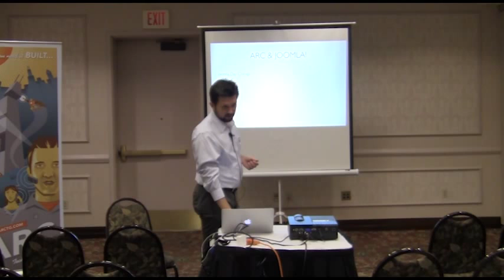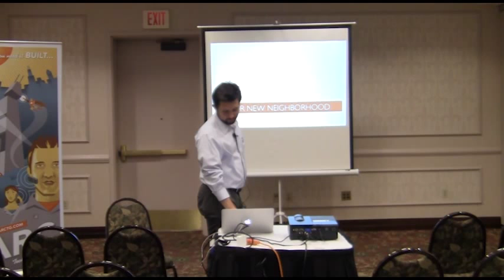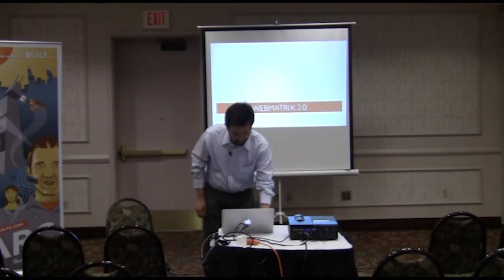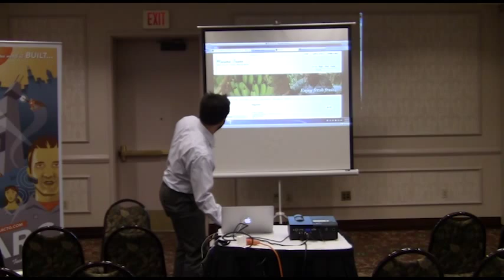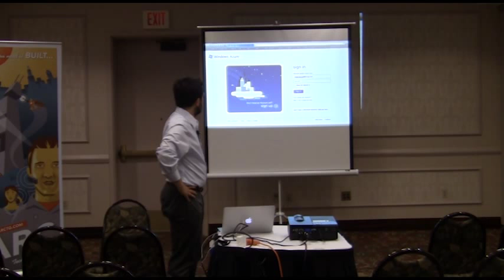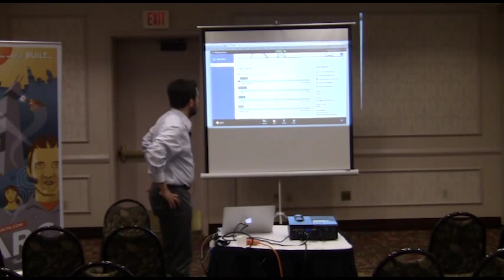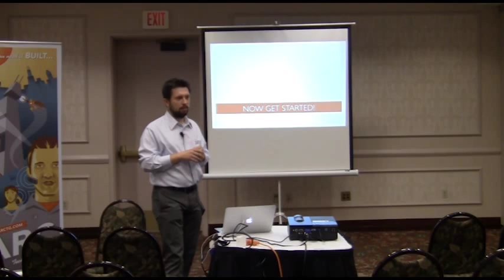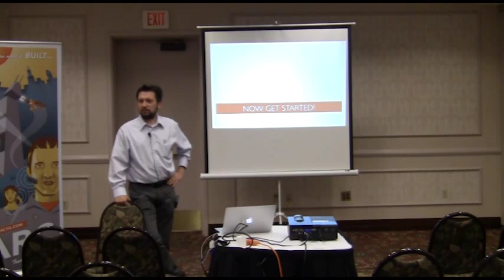Microsoft Technologies and Joomla - Robert Jacobi @ Joomla Day Chicago 2012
Robert Jacobi is President of Arc Technology Group, a high quality web design, development and content management provider with unique skills that appeal to a broader base of consumers than just IT. The open nature of their solutions focusing mainly on Joomla appeals to those companies that need to execute today yet require flexibility for future business. Arc has experience in working with Fortune 50 companies as well as entrepreneurs. Arc uses a business approach to technology that generates awareness leading to sales for their customers.

There business mantra is "open solutions driving business success." Prior to starting Arc Technology Group in 2000, Robert spent five years as developer and Vice President, Technology for ReCor Corporation, a local provider of computer based training solutions to Fortune 500 corporations. Previously, Robert worked at IIT Research Institute developing databases for the Department of Defense. Robert is active in the local business and political community being on the executive board of JoomlaChicago, having been a board member of the MIT Enterprise Forum, Evanston Public Art Committee and program coordinator for Technology Executive Roundtable. Currently he spends much of his time promoting technology in Evanston independently or through the Technology Innovation Center (The Incubator) including the 22nd Anniversary of The Incubator. At CMS Expo Chicago 2009, Robert and Tim Johnson from JellyTelly presented CMS Business Case Study: JellyTelly. Arc Technology Group has been the Diamond Sponsor for CMS Expo Chicago 2008, Denver 2008, Chicago 2009, Chicago 2010 and once again for the 2011 CMS Expo in Chicago! Robert presented Enterprise State of Mind and Video Content Management: A Case Study (Jelly Telly) at the 2010 CMS Expo. At the 2011 CMS Expo in Chicago, Robert presented a business session on Make Customer Service a Core Asset, a Joomla session on Joomla! Your Business Partner. Robert also participated in the Battle of the Apps with Microsoft WebMatrix panel as well as the Expert Panel Discussion.